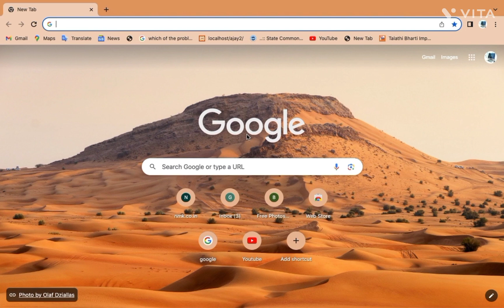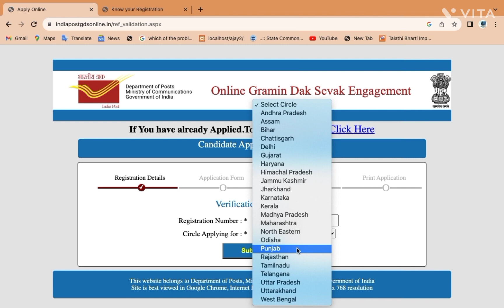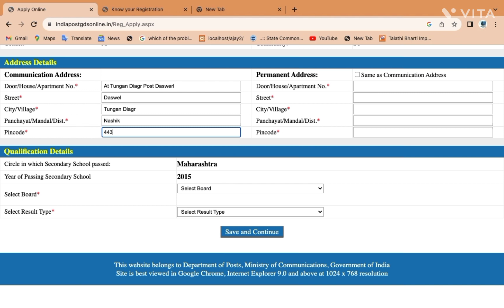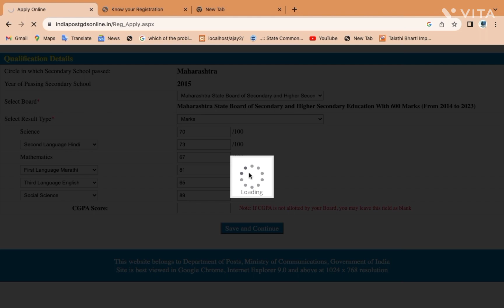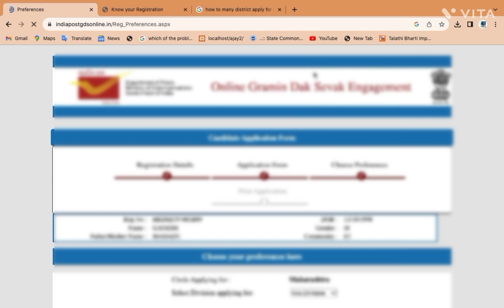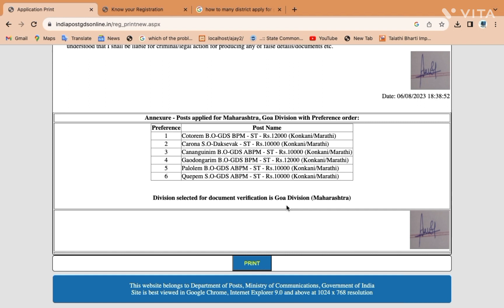पोस्ट ऑफिस फॉर्म 2023 # maharashtra post office requirement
फॉर्म कसा भरायचा A to Z Process
A1 Cyber Cafe
नौकरी संदर्भात updates भेटतील

फॉर्म भरता येत नसेल तर ऑनलाईन DOCUMET खालील दिलेल्या नंबर वर SEND  करा
फॉर्म भरून भेटेल कॉल करू नये फक्त मॅसेज करावा
फॉर्म FEE  100 RS
GOOGLE PAY/ PHONE PAY स्वीकारले जातील